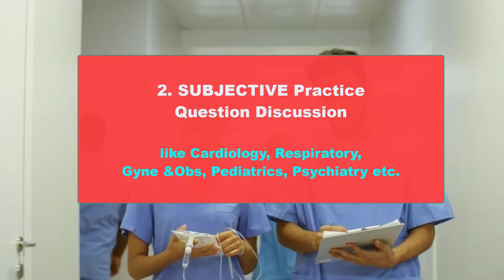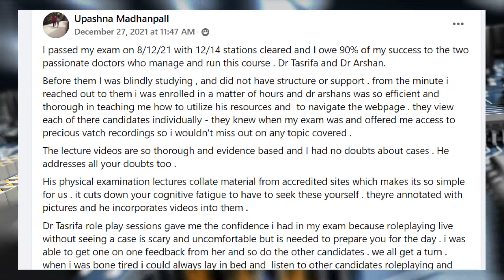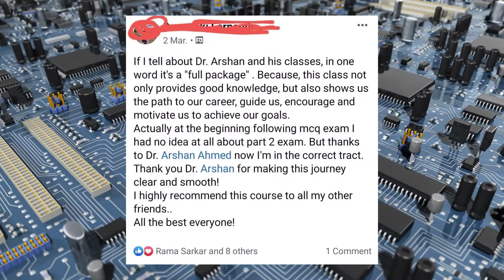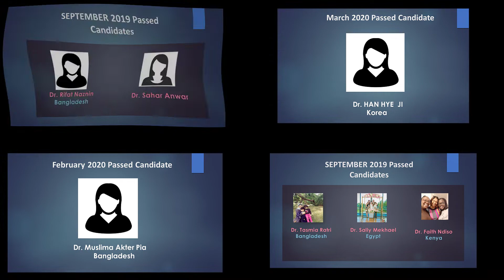FIRST AID AMC CLINICAL New Clinical Course Starting from 30th June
Dear doctors, join our highly recommended new AMC CLINICAL preparation course starting from 30th June 2022.